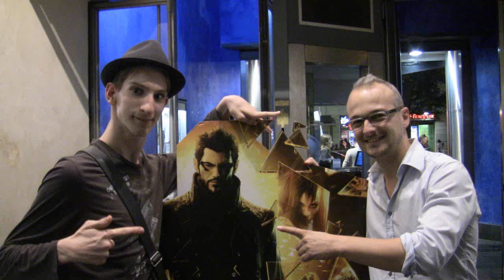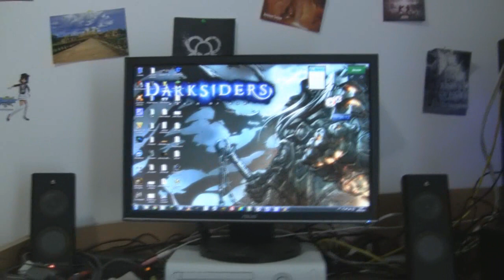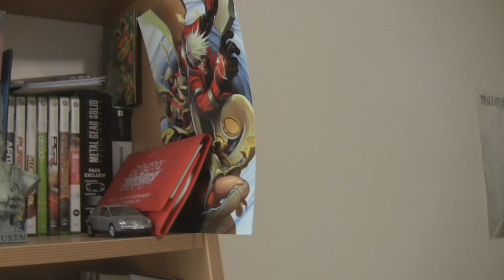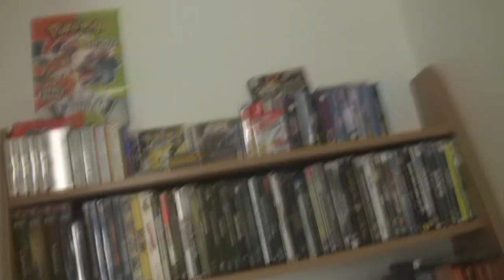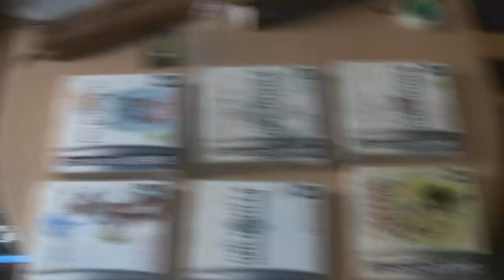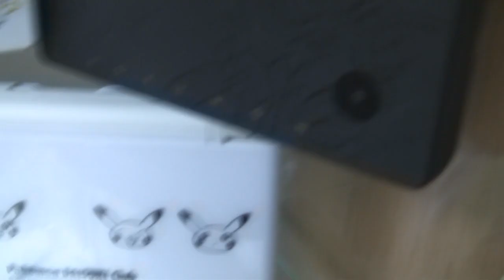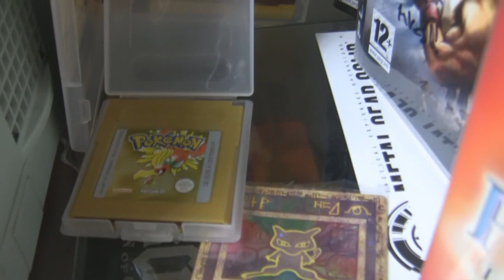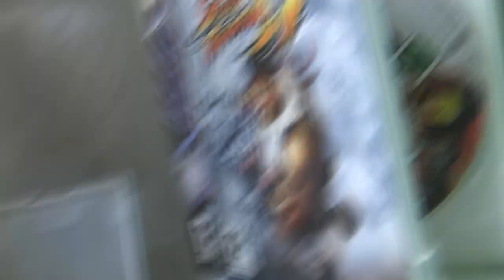[200 abos] Ma collection de jeux vidéo | Donwar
Bravo à Eskuel pour être mon 200ème abonné
Voilà un nouveau cap est franchi, j'ai maintenant 200 abonnés sur ma chaine pour mon c'est rééllement énorme et c'est grâce à VOUS.
Pour la suite j'ai pas mal de choses en préparation, ceux qui me connaissent le savent mais chut ;)
Savourez bien cette vidéo et à bientôt sur la chaine.

PS: Soyez indulgents ceci est mon premier montage sur Vegas!